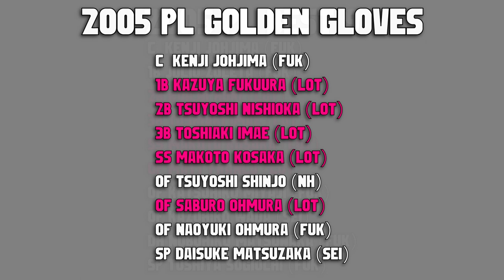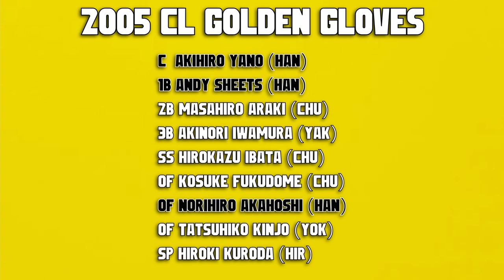Bobby Magic - The Story of the 2005 Japan Series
In 2004, the Chiba Lotte Marines were nearly merged with another team as NPB attempted to restructure itself.

In 2005, the Marines took the Central League champion Hanshin Tigers and absolutely dismembered them on the national stage. Here's how it happened.

All music is from the Persona 3 soundtrack